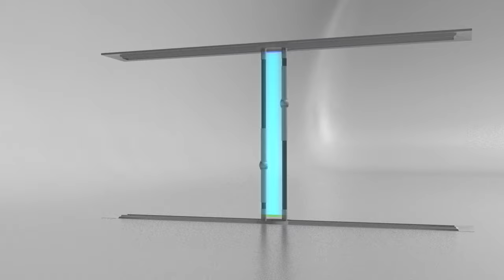3D Frame Technology Promo - Presentation - Slideshow Green Screen 4K | FREE TO USE | iforEdits